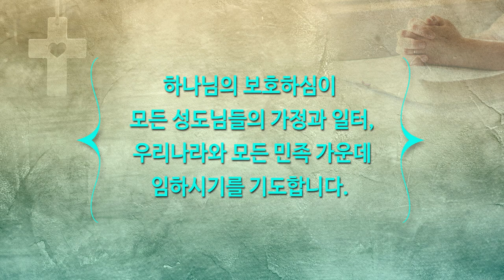[하이기쁨교회] 9월5일 주일예배 | 3대 기적 | 설교 조병호 담임목사 | 조병호 통박사 채널을 통해 함께 드리겠습니다.